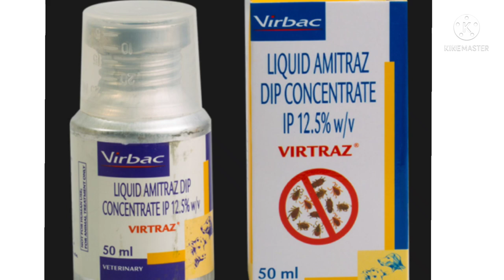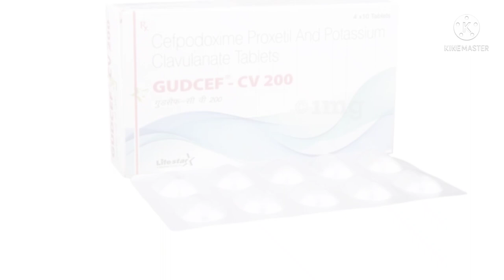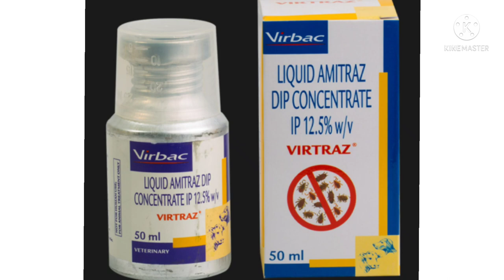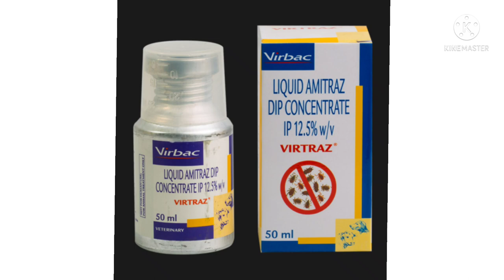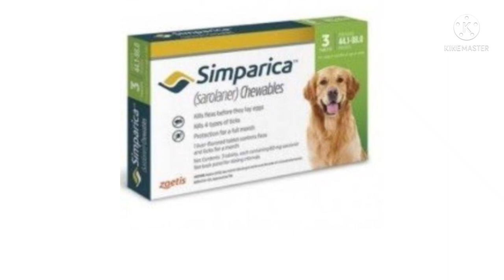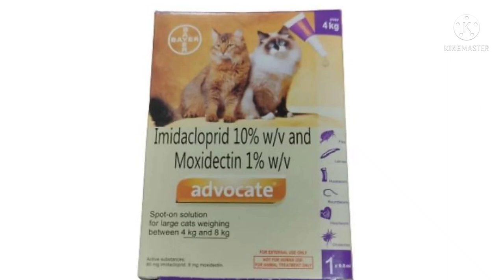Demodectic mange in dogs ! Diagnosis and treatment !